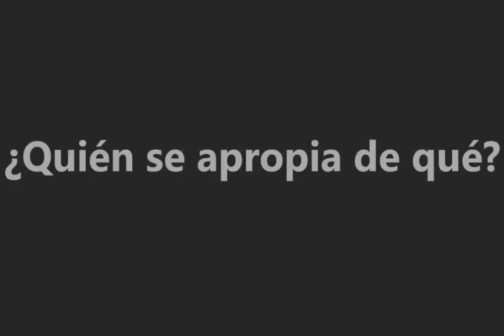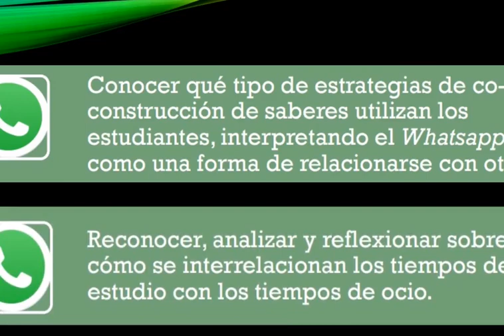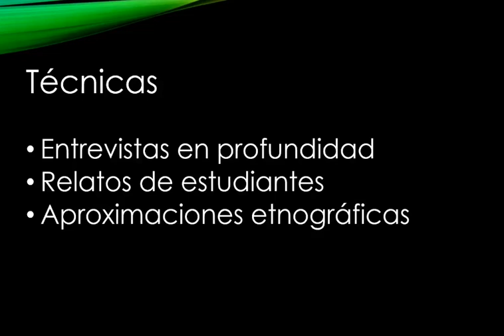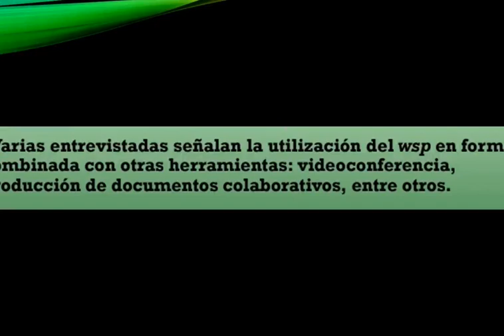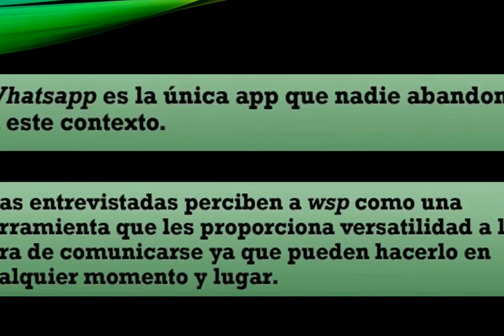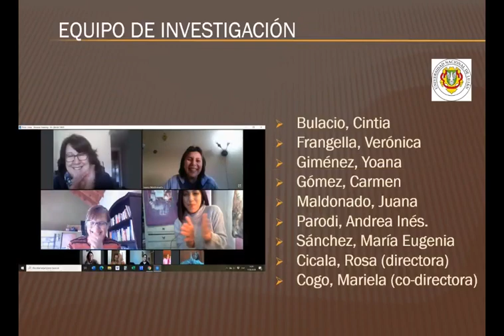Procesos de producción colaborativa de estudiantes avanzados de centro regional San Miguel de UNLu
Panel 1: “Comunidades y modelos pedagógicos mediados por TIC”. Título y Autores/as de la presentación: Procesos de producción colaborativa de los estudiantes avanzados del centro regional San Miguel de la UNLu. WSP una forma de habitar con otros. 𝐑𝐨𝐬𝐚 𝐂𝐢𝐜𝐚𝐥𝐚, 𝐌𝐚𝐫𝐢𝐞𝐥𝐚 𝐂𝐨𝐠𝐨 𝐲 𝐌𝐚𝐫í𝐚 𝐄𝐮𝐠𝐞𝐧𝐢𝐚 𝐒á𝐧𝐜𝐡𝐞𝐳 (Argentina).